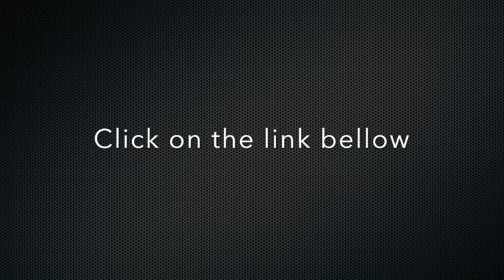Woodworking Tools in Federal Way Washington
You must check this 16,000 Step By Step Plans

Detailed designs with A to Z instructions makes woodworking super fast, super easy and super fun! Save time.

Create award-winning woodworking projects in the small fraction of the time it currently takes you. Make all sorts of projects, build your confidence and perfect your woodworking skills.

Blueprints & Materials List; Save time and money! Our custom designs and detailed blueprints means you stop wasting your hard earned cash on wrong wood, wrong materials and wrong tools.

Spend more time building, less time fretting! Learn faster with sharp, colorful take-you-by-the-hand blueprints.

woodworking
woodworking tools
woodworking plans
woodworking projects
woodworking bench
wood tools
woodworking hand tools
wood projects
wood clamps
woodworking power tools
woodworking table
woodshop tools
furniture plans
cabinet making tools
fine woodworking
tools for woodworking
woodworking ideas
diy wood projects
best woodworking tools
woodworking clamps
small woodworking projects
fine woodworking tools
small wood projects
easy wood projects
woodworking patterns
easy woodworking projects
woodworking shop
woodworking workbench plans
woodworking bench plans
woodworking projects that sell
wood projects for kids
wood store plans
woodworking saws
woodworking tools near me
woodworking vice
woodworking websites
wood furniture plans
woodworking lathe
woodworking store
simple woodworking projects
woodworking wood
woodworking tool set
woodworking machinery
wood projects plans
wood plans
simple wood projects
woodworkers warehouse
woodworking catalogs
diy woodworking projects
woodworking projects for kids
woodworking project plans
desk planner
wood projects that sell
wood project ideas
woodworking sites
traditional woodworking tools
furniture building plans
woodworking store near me
new woodworking tools
woodworking kits
cool wood projects
woodworking shops near me
tools for working wood
wood joinery tools
carpentry projects
fine woodworking plans
woodshop plans
cool woodworking projects
cool woodworking tools
woodworking crafts
woodshop
small wood project ideas
woodshop ideas
professional woodworking tools
wood building projects
woodworking project ideas
woodworking planes
router woodworking
wood work at home
woodwork design
diy woodworking
small woodworking ideas
wood workshop
quick wood projects
woodworking vise
basic woodworking tools
quality woodworking tools
gun cabinet plans
wood shop tools
woodworking magazine
wood planner
woodworking shop plans
woodworking table plans
gifts for woodworkers
working with wood
furniture making plans
wooden tool store
woodworking tools for sale
diy woodworking plans
woodworking for kids
woodworking books
buy woodworking tools
used woodworking tools
diy shed plans
shaker furniture plans
woodcraft tools
woodworkers warehouse locations
woodworking materials
woodworking table saw
free shed plans
rocking horse plans
woodworking bandsaw
woodworking jigs
woodworks furniture
shed plans 10x12
japanese woodworking tools
wood working store
wood table plans
woodworking shaper
woodworking furniture plans
bed plans woodworking
woodworking gift projects
carpentry shop tools
woodcrafting tools
easy woodworking plans
wood shed plans
used woodworking machinery
weekend woodworking projects
american woodworker
woodworking joints
shed plans 12x16
specialty woodworking tools
woodworking blueprints
woodworking tool stores near me
hand tool woodworking projects
building furniture
hand woodworking
wood craft projects
woodworking equipment
woodworkers supply
shed blueprints
wood building ideas
tools for woodworking shop
woodworking chisels
home woodworking projects
home woodwork
lean to shed plans
easy small wood projects
fun woodworking projects
home wood projects
good woodworking
shopwoodworking
local wood shops
fun wood projects
wood carpenter tools
how to build a wood shed
wood making projects
woodcraft plans
local woodworking shops
wood near me
wood building plans
wood furniture projects
diy furniture plans
woodworking plans and projects
small carpentry projects
outdoor furniture plans
best place to buy woodworking tools
woodworking for beginners
fine woodworking projects
woodworking tool store
outdoor shed plans
cheap woodworking projects
woodworking desk
desk plans woodworking
woodworkers journal
wood plans online
tool shed plans
outdoor wood furniture plans
fine woodworking magazine
small wood project plans
small woodshop projects
good woodworking tools
woodworking cabinets
teds woodworking
simple woodworking projects for kids
wood shop layout
cabinet tools
outdoor furniture woodworking plans
carpentry plans
wood project patterns